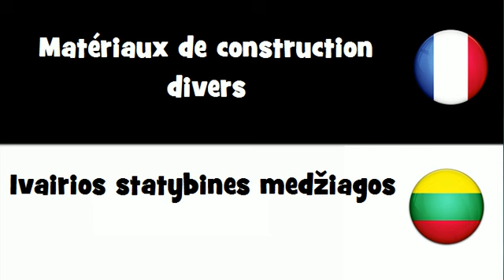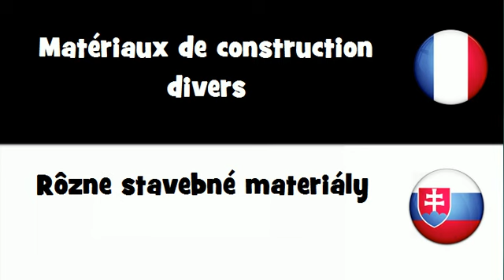VOCABULAIRE EN 20 LANGUES = Matériaux de construction divers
frenchwithvincent VOCABULAIRE EN 20 LANGUES = Matériaux de construction divers